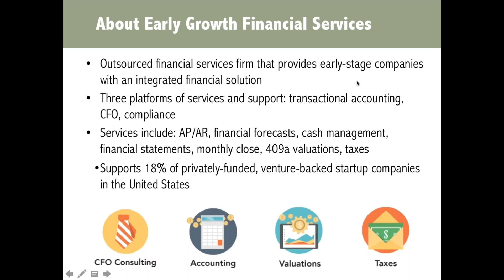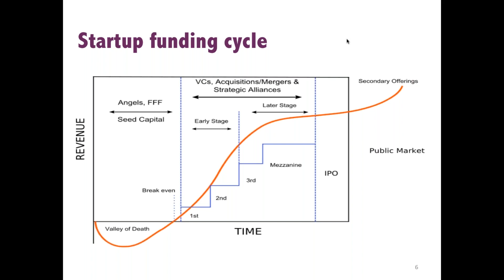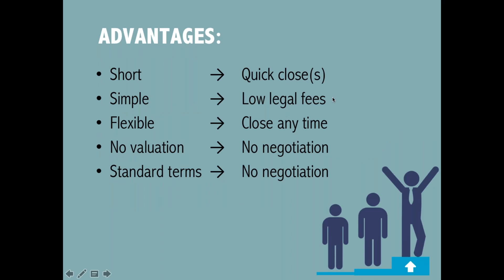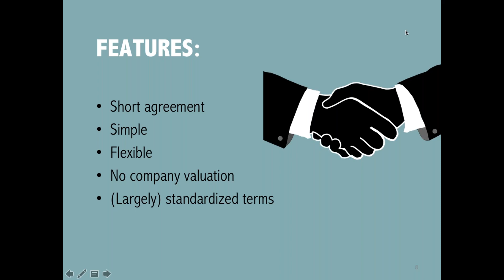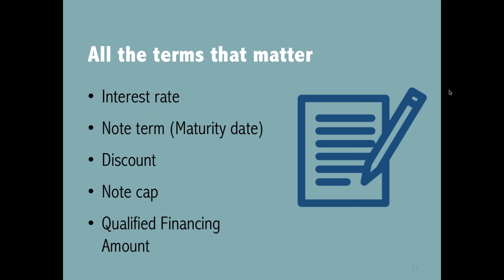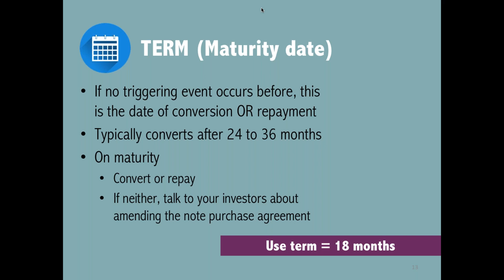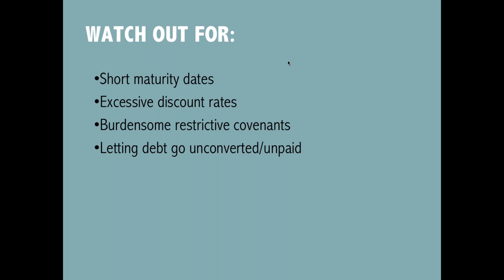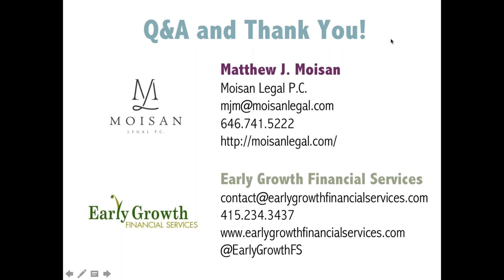Understanding Convertible Notes Featuring Matthew Moisan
Convertible notes are one of the most common ways investors invest in early-stage startups. And yet, even with their popularity, they are still quite confusing to many founders. If you're looking for a greater understanding of convertible notes, join EGFS for a webinar featuring guest speaker, Matthew J. Moisan, Managing Partner of Moisan Legal PC.  We will explore how convertible notes really work, including:

-Why convertible notes vs. shares of common or preferred stock
-Convertible note terms - and the terms that REALLY matter
-Conversion mechanics
-Valuation cap
-Safe alternatives to convertible notes
-and more. !

Panelist: Matthew J. Moisan, Managing Partner of Moisan Legal PC. Matthew assists companies and entrepreneurs in recognizing, mitigating and managing risk. Because he views his clients as strategic partners, he is able to communicate and collaborate in a manner that often leads his clients to view him as a member of their team.